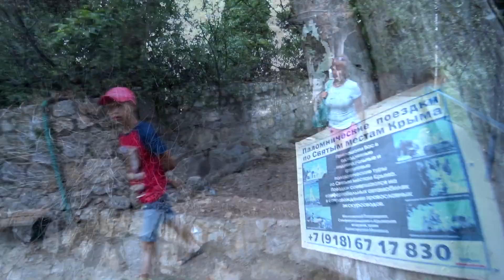Мисхор - Крым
Привет!! Ролик сняли В Крыму в Мисхоре в 2018 году. Мы посмотрим пляж Мисхора и чуть пройдемся по Мисхору.